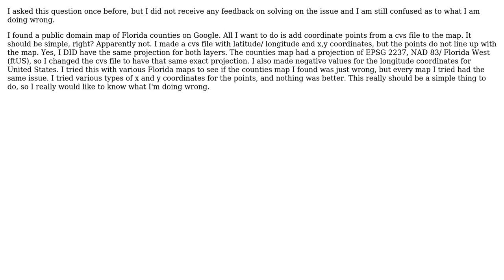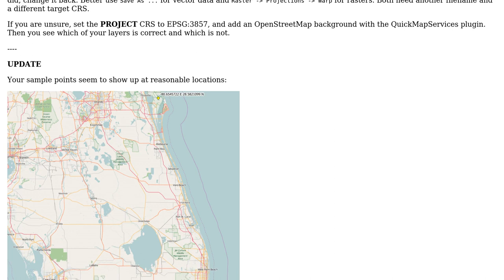GIS: Coordinate points not lining up with a preexisting map on QGIS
With thanks & praise to God, and with thanks to the many people who have made this project possible! You are responsible for your own actions.